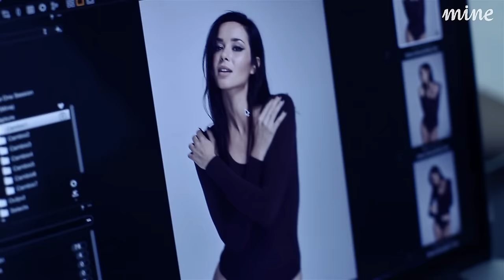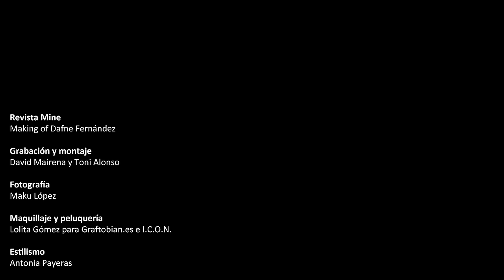Dafne Fernández. Making of para revista Mine